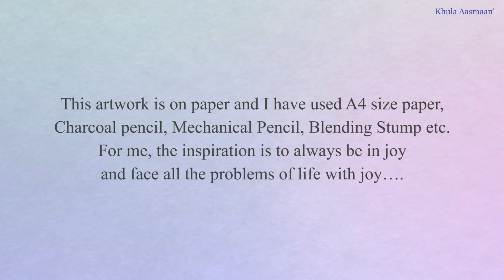Cheerful Girl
The charcoal pencil drawing titled "Cheerful Girl" by Vinay Sukhiyajiwala (18 years) from Udhna, Gujarat, received an honorable mention in Khula Aasmaan monthly online drawing and painting competition for September 2021.

Thank you so much to Khula Aasmaan Platform . My name is Vinay Sukhiyajiwala from Surat, Gujarat. I am 18 years old. I have completed 12th std in science stream in 2021 from St. Thomas English medium higher secondary school.

I have been in this field since I was in 4th std. and the story was that I am not really interested in drawing but my sister was going at that time so my mom sent me with her.

I like to draw in every theme of the drawing and didn't try all of that but I tried Oil painting, Acrylic, Embossed Acrylic, Mural, Mixed Media,Sketch,Craft work and many more.

There is no specific medium from my side but my Tuition teacher developed me in such a way that I am able to work in all mediums. For sketching, I don't want any specific medium.

This artwork is on paper and I have used A4 size paper, Charcoal pencil, Mechanical Pencil, Blending Stump etc. For me, the inspiration is to always be in Joy and face all the problems of life with joy.

I still vividly remember the summer of 2014. It was when I discovered my love for Drawing. When all my friends were busy playing cricket, I used to spend time in Drawing. It was at the end of my vacation that I felt very guilty thinking that my parents must have been angry and they must be making fun of me. My sister noticed my confusion and asked me what happened? When I told her about it she told me that I should be doing what I liked. She told me that I was getting better at painting and I should be practicing it more. It motivated me a lot. Since then, I have never stopped drawing. It became a constant companion. My teachers, friends, and parents had started to compliment me on my paintings.

After that in 2019 it was when I just completed my 10th std and wanted to go for sketching classes in 10th vacation. However the tuition fees were not affordable so my parents refused. I got frustrated. I asked many times but they refused. I did a search on internet that which minimal materials are needed to do sketching. I bought these materials from my savings and I started sketching. My first work was magical. After that I started putting on social media. I started getting good compliments. Since then I have not stopped.

I am thankful to my parents. In 2019 they taught me the lesson on how money is important in one's life. If they put me in those classes, my work would not have been at this level...

Thank you Gayatri Teacher for teaching me how to do drawing. She didn't teach me how to draw but she taught me how to see the picture and how to make it real. Thank you so much, Gayatri Teacher.

Thank you so much Dad, Mom, Sister and all my family members...who support me
And Thank you Khula Aasmaan Platform and Indiaart.com.

About Khula Aasmaan :
Khula Aasmaan (खुला आसमान) is a platform for creative expression by children, young adults as well as others. We conduct art competitions and create educational content in art and science for children and college students. We have chosen “Khula Aasmaan” as the way to spell this as we believe that it is the phonetically most appropriate way to spell it. Khula Aasmaan may also be spelt as Khula Asmaan, Khula Asman, Khula Aasman.